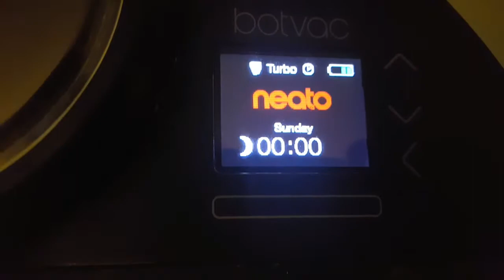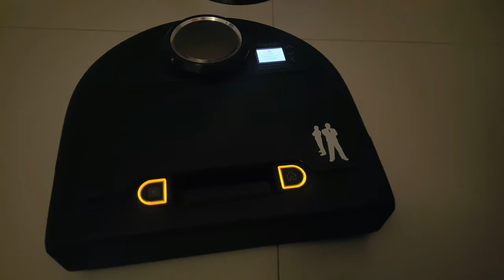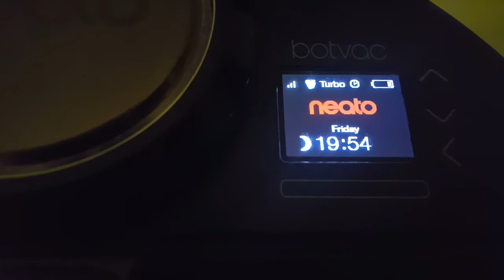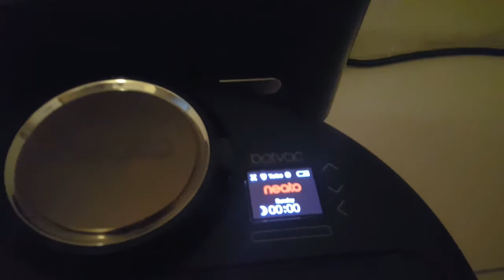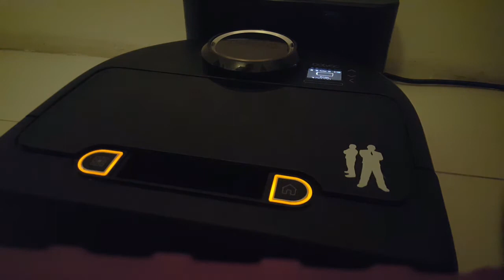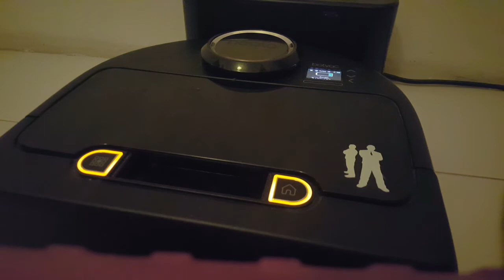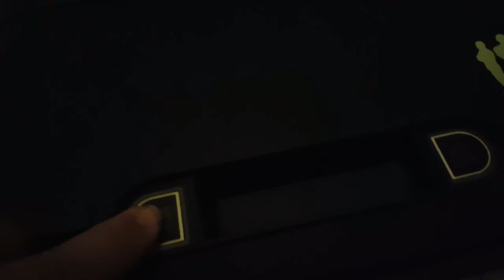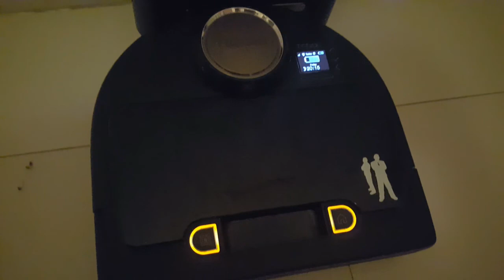neato problems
shutting down when going back to charge